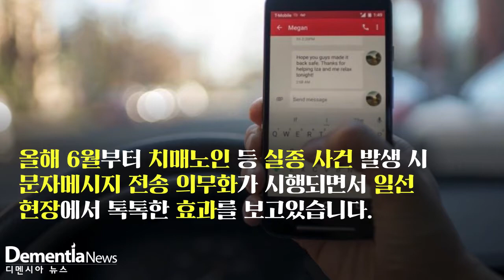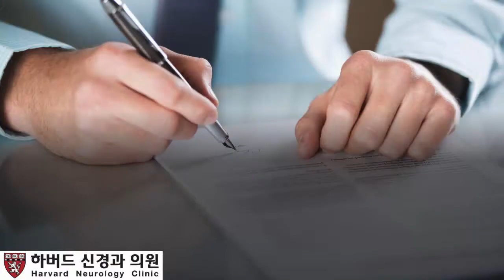[디멘시아뉴스] 실종 경보 문자메시지 제도…치매 실종 수색효과 ‘톡톡’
6월부터 치매-아동 실종 시 문자메시지 발송이 의무화되면서 현장에서 빠른 실효성을 거두고 있는 것으로 나타났습니다.